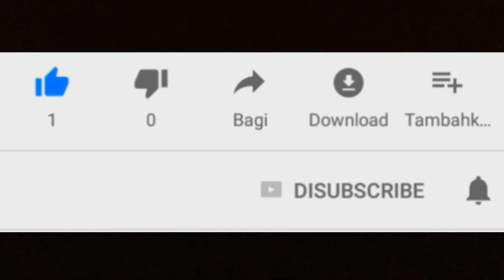Sopir mobil pick up Sakti vs Sopir Sedan Jago - Ngedrift ngesot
Sopir pick dan sopir sedan paling gokil ngedrift dalam latihan mingguan di bali. Saksikan video slalom dan drift lainnya dichanel ini ya sob.